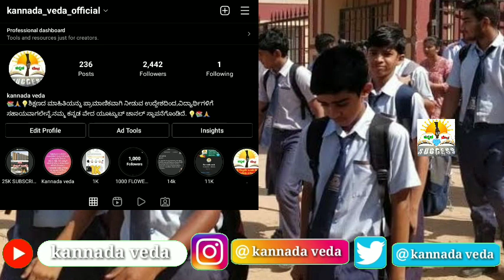Degree 1st Year Colleges Admission 2022-23 | When Will Start Karnataka Degree Admission 2022-23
Karnataka Degree 1st Year Admission 2022-23 information.

Degree 1st Year Admission Start Date News 2022.

Karnataka Degree Colleges Admission 2022-23.

kannada veda

kannadaveda